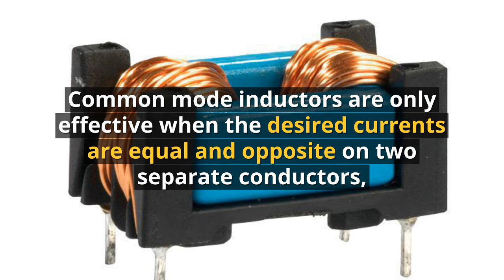Comparing Common and Differential Mode Chokes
Preventing unwanted signals and noise is possible through the use of common and differential mode chokes, although each is used in different applications.